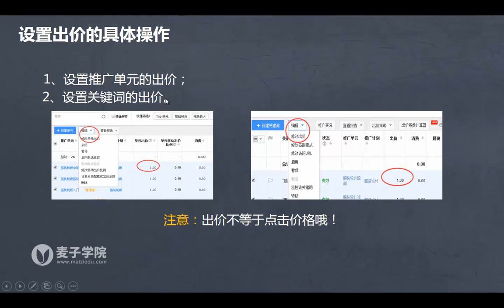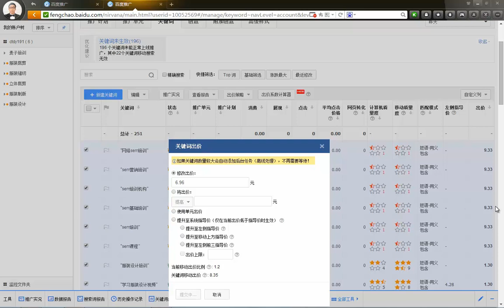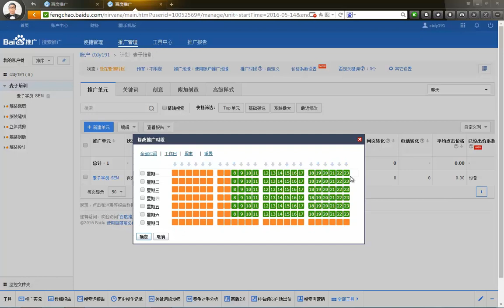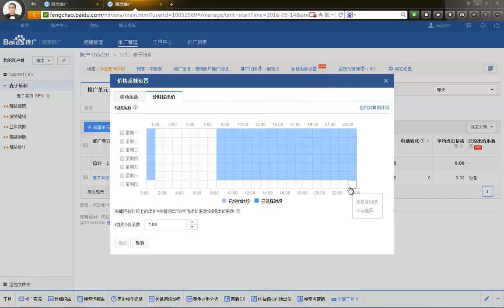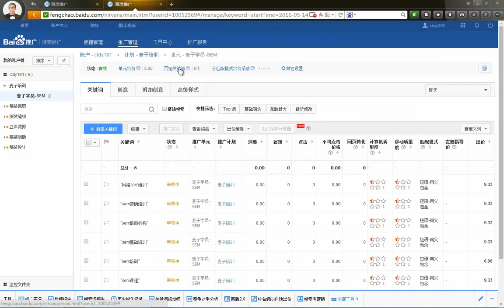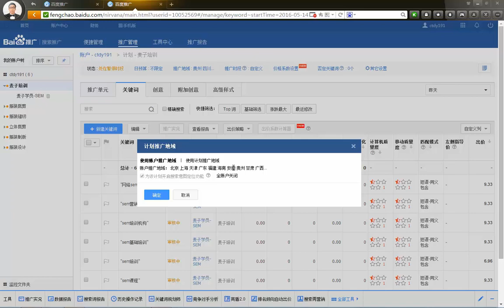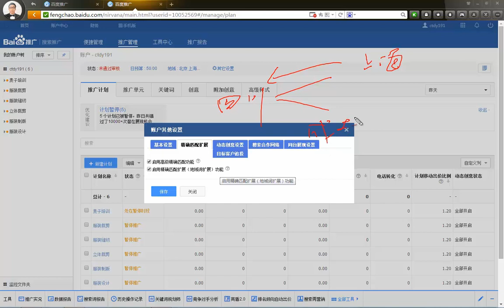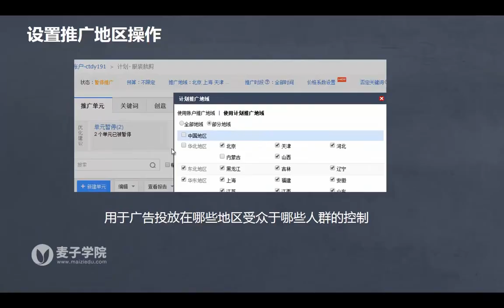百度SEM竞价高手进阶篇4 账户推广设置出价与时间地域